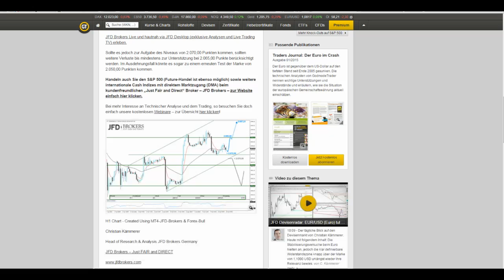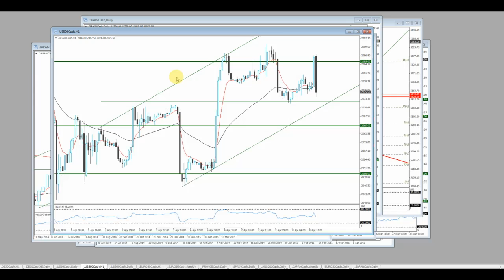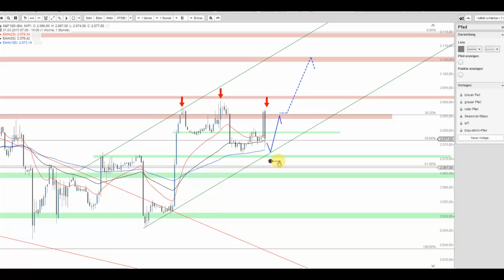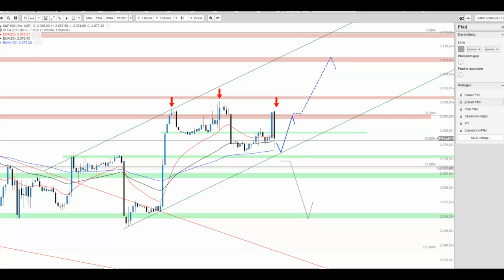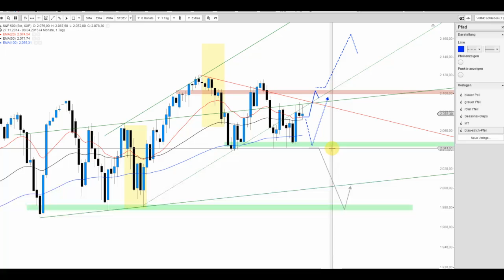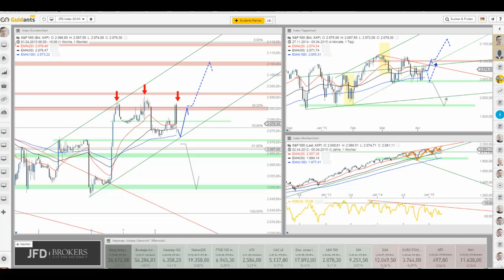S&P 500 mit freundlicher Fortsetzungstendenz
Die Anfangsgewinne werden aktuell wieder verkauft und doch bleibt der Index oberhalb des Levels von 2.072,00 Punkten in einer konstruktiven Ausgangslage.